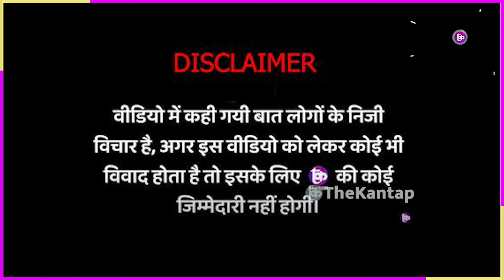Masjid पे भगवा झंडा फराया? Owaisi ने Modi को घेर लिया! | The Kantap